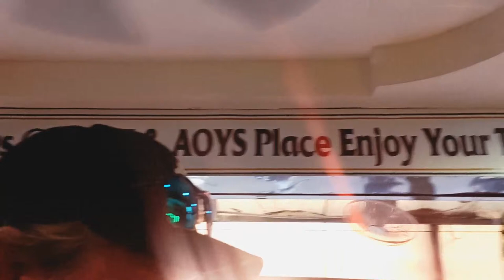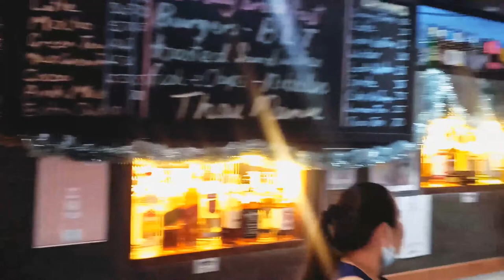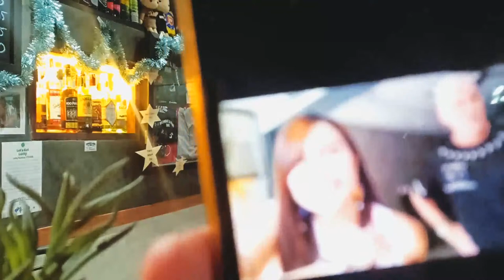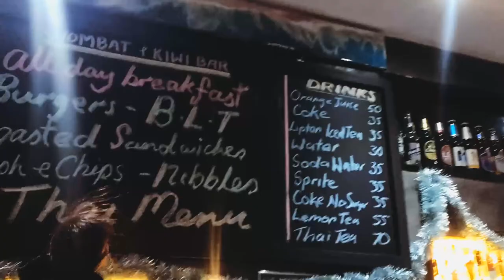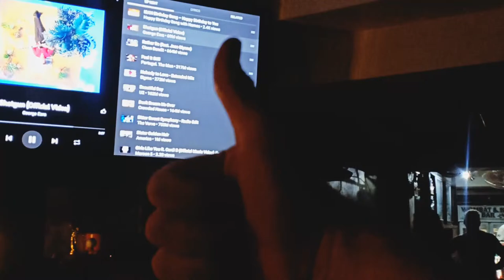Happy Birthday 💐 Aoy of Wombat and Kiwi Bar Pattaya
Happy Birthday 💐 Aoy of Wombat and Kiwi Bar Pattaya Jomtien Beach with Thai Tastic